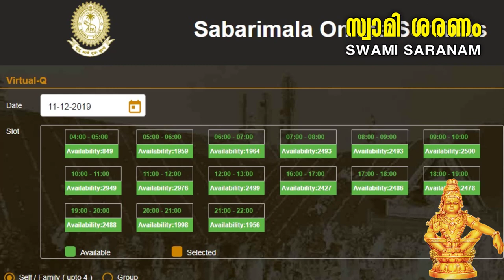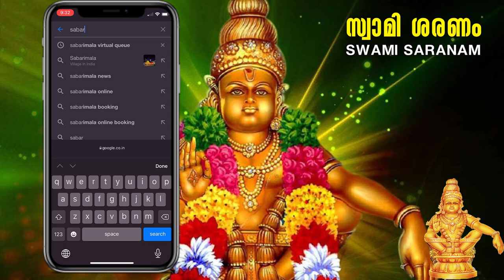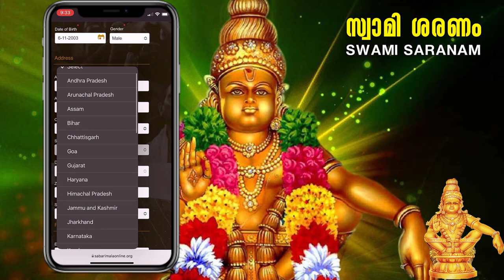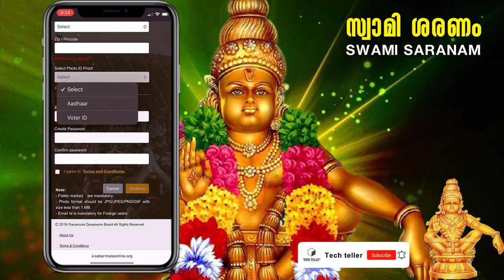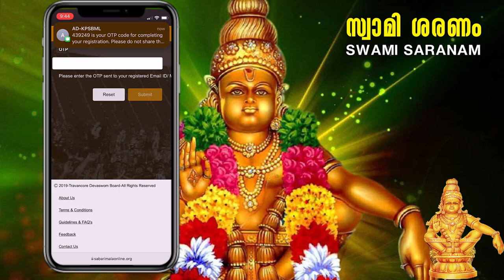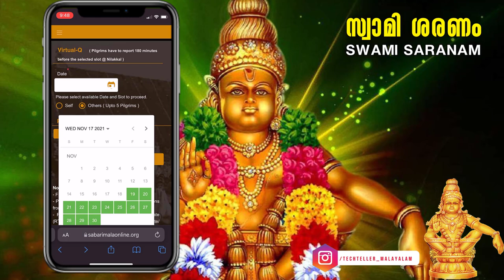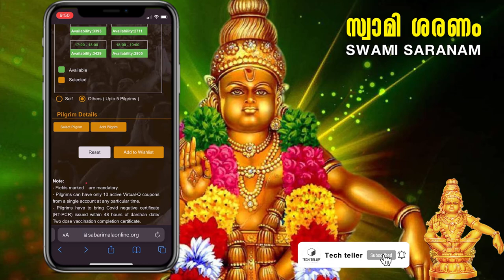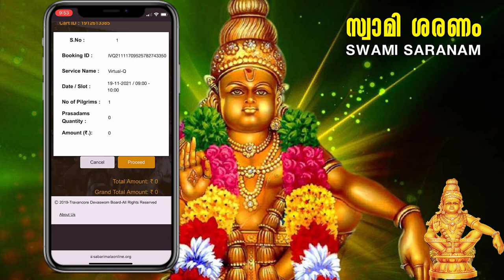ശബരിമല ദർശനം ഓൺലൈൻ ആയി എങ്ങനെ ബുക്ക് ചെയ്യാം2022Sabarimala Virtual Q Booking |Tech teller| Malayalam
ശബരിമല ദർശനം ഓൺലൈൻ ആയി എങ്ങനെ ബുക്ക് ചെയ്യാം2022 Sabarimala Virtual Q Booking |Tech teller| Malayalam

Hey guys,
Here you find details on the latest, upcoming phones, Technical News, And Other Updates. The phones listed here are those that have not yet been launched, but there are plenty of rumours, leaks, and teasers surrounding them. You will find specifications of the upcoming mobile phones here. The phones on this page are limited to those anticipated over the last year, or in other words, the past 12 months. You can sort these upcoming smartphones by Popularity (based on our readers' interest), Latest (based on the date the upcoming database entries were created), High Price (from highest rumoured price to lowest rumoured price), Low Price (from lowest rumoured price to highest rumoured price), and Name, by using the tabs on top of the page.

You can also use our helpful filters on the Gadgets Upcoming Mobile Phones page, such as Brand, RAM, Internal Storage, Battery Capacity, Screen Size, Number of Rear Cameras, Primary Rear Camera Resolution, Front Camera Resolution, Number of SIM Cards, SIM Card Size, Processor Speed, Number of Processor Cores, and much more.

THANKYOU
TECH TELLER